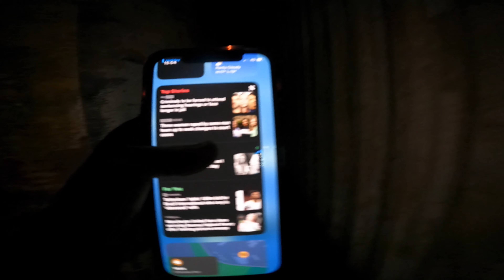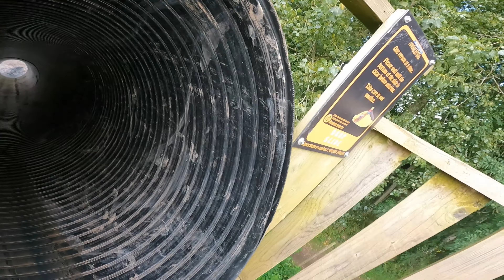Family day out to Manley Mere Adventure Trail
This is a vlog of our day out at Manley Mere Adventure trail,
It is a fun place to go its got rope swings, zip lines and a lot of other fun things and you can get muddy.